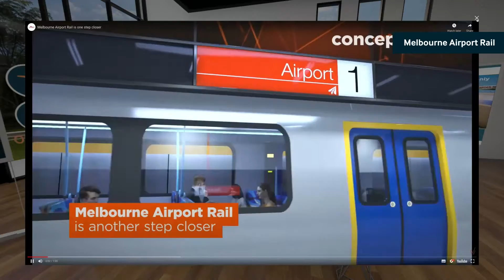Digital engagement space by RPS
A digital engagement space makes participation easy for your stakeholders, driving better engagement for your project and helping you build social license. Community members can access project information, interact with visualisations, share comments, and dive into detail—all in their own time and from the comfort of their own home.